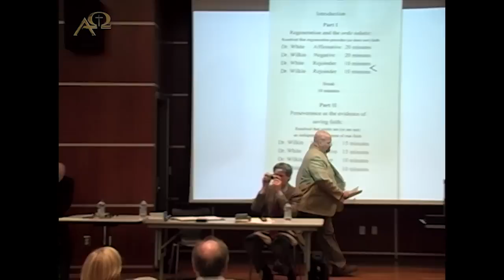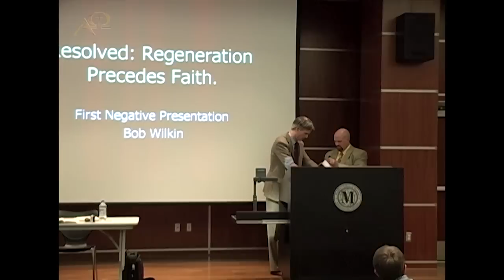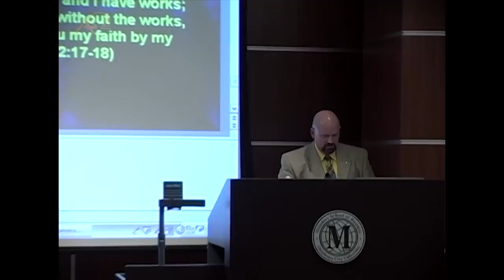Debate: Regeneration and Perserverance (White vs Wilkin)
The Regeneration and Perserverance Debate (2005)
James White vs Robert Wilkin ... or The Battle of the Powerpoint Presentations
Dr. White debates Dr. Robert Wilkin of the Grace Evangelical Society on the subject of faith. The two parts of this debate are Regeneration and the Ordo Salutis, and the Perserverance of the Saints. To be honest, James was disappointed with this debate. The majority of the time, he had to correct mischaracterizations of his own beliefs. It was clear that Dr. Wilkin had not read any of James' books. Many times, James was morphed into an Arminian. Some important questions to be considered are: Is faith a mere tip of the hat, or is there more to it? What is regeneration? Does regeneration come before faith? Is there such a thing as a dead faith? Are there "super" Christians? These and many other questions get answered hopefully putting the anti-Lordship debate to rest for those who are considering it as being Scriptural.
Part I -- Regeneration and the ordo salutis: Does regeneration come before faith?
Track 1 - Introductions
Track 2 - Dr. White Affirmative (20 min)
Track 3 - Dr. Wilkin Negative (20 min)
Track 4 - Dr. White Rejoinder (10 min)
Track 5 - Dr. Wilkin Rejoinder (10 min)
Part II -- Perserverance as the evidence of saving faith: Resolved that works are (or are not) an indispensable element of true faith
Track 6 - Dr. Wilkin Negative (15 min)
Track 7 - Dr. White Affirmative (15 min)
Track 8 - Dr. Wilkin Rejoinder (10 min)
Track 9 - Dr. White Rejoinder (10 min)
Part III -- Question & Answer
Track 10 - Question & Answer
Part IV -- Summary
Track 11 - Dr. White (5 min)
Track 12 - Dr. Wilkin (5 min)